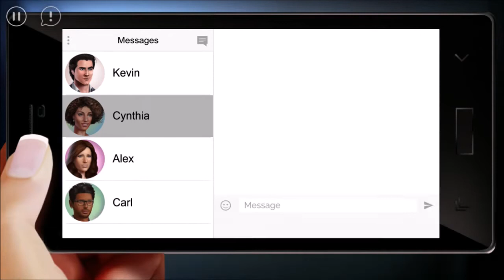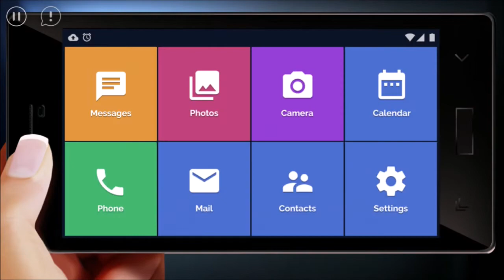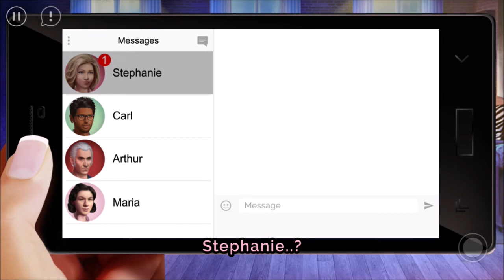Linda Brown 1 Season 1 Episode 1 A New Beginning (Diamond Choices) Journeys Interactive Series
Linda Brown 1: A New Beginning

Romance, Drama, Adventure

Games: Journeys Interactive Series
Developer: The Other Guys
Platform: Android